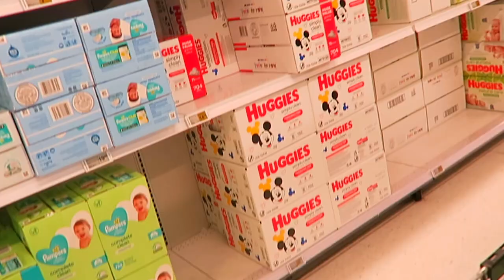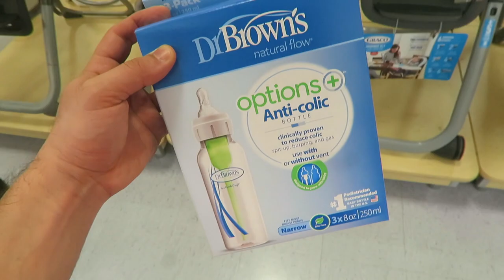WE FINALLY DID IT! ~ SHOP FOR BABY - WALMART, SUPERSTORE, TOYS R US ~ 1K SUBSCRIBERS